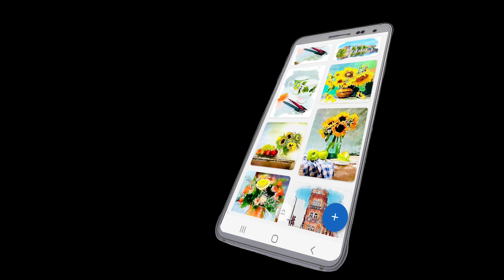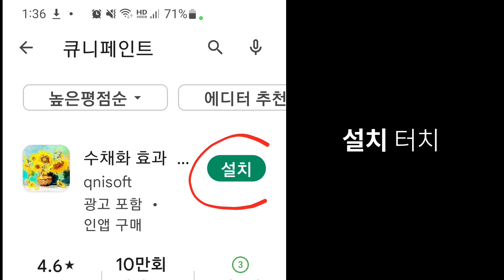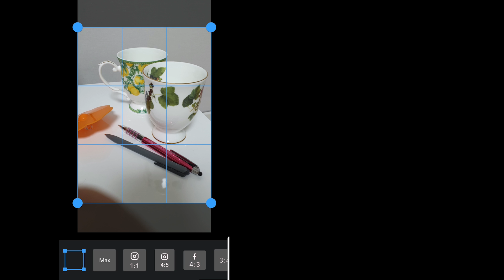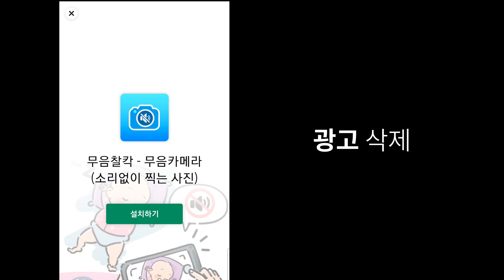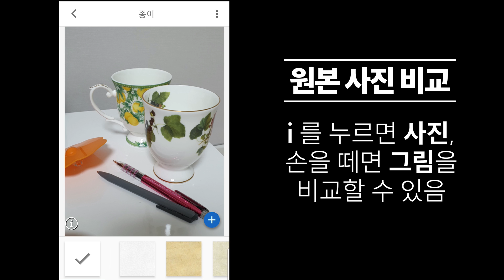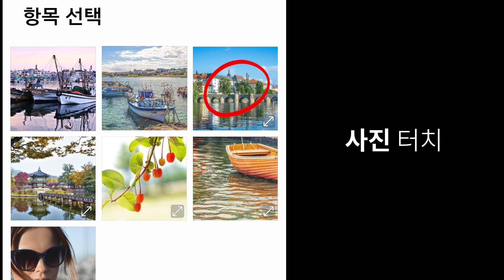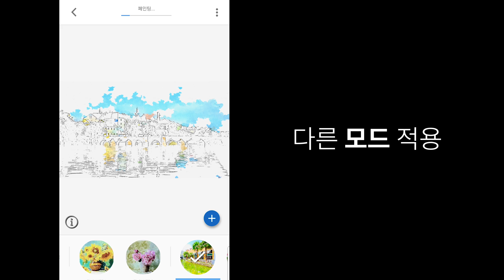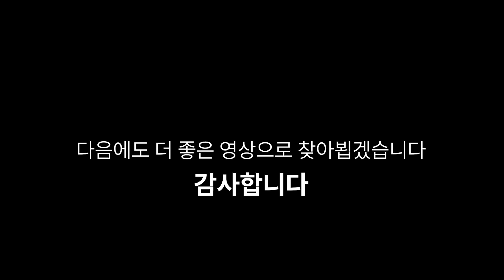사진을 수채화로 변환하는 큐니페인트 🍡아! 사진이 그림으로 되었네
'큐니페인트'란 앱을 이용해서 사진을 쉽게 수채화 같은 그림으로 바꿔주는 기능을 소개